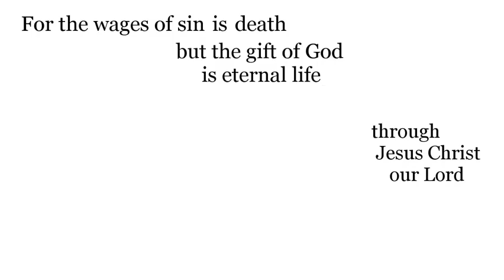O. For the wages